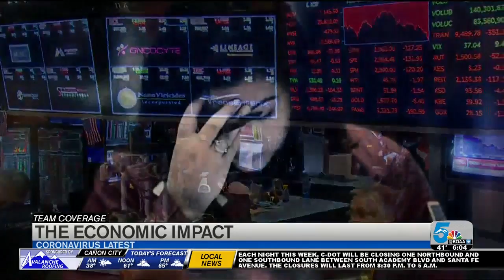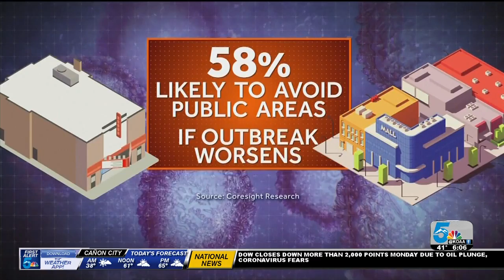'Fear of the unknown' causing unrest on Wall Street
Covid-19 is spreading around the world, and many investors can't put their finger on how much this will hurt the economy.